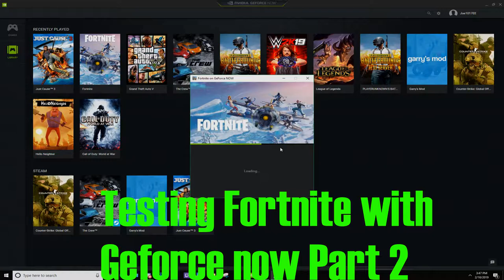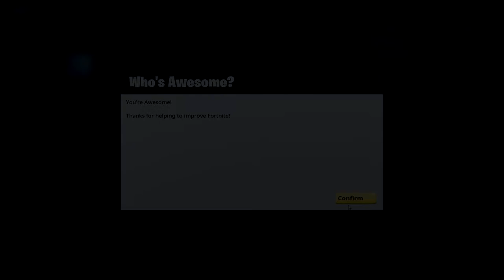Trying out Fortnite with Geforce now part 2 | Max settings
I got access to the free software by Nvidia called Geforce Now, what this does is allow you to turn any laptop or pc into a Nvidia gaming pc by the use of servers.

Link to sign up for Nvidia Geforce Now (you normally get the code in between 2 weeks to a couple months).